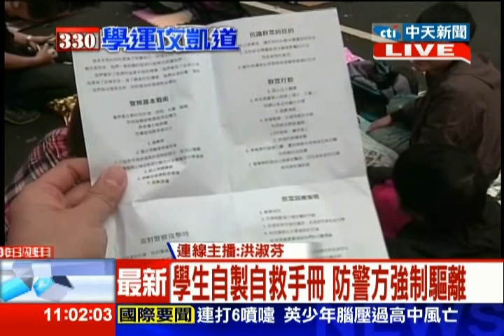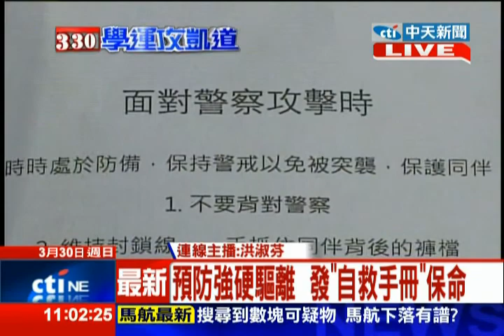中天新聞》凱道警戒！警鎮暴水車試噴測水力